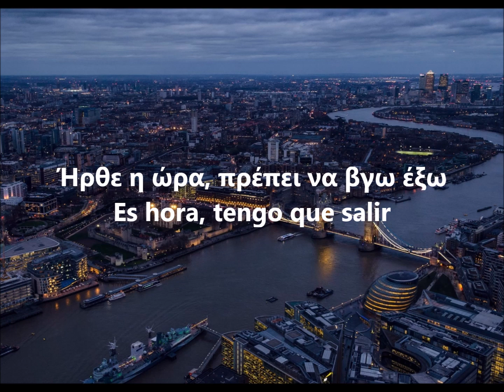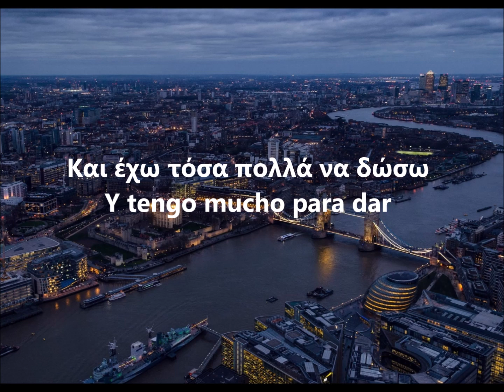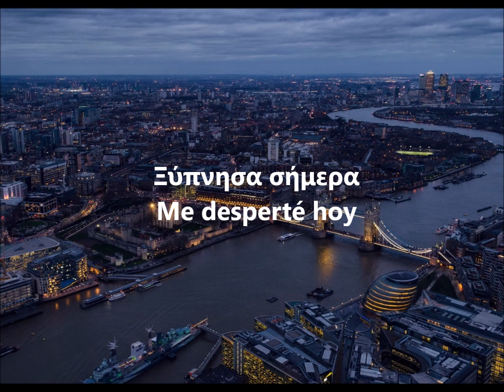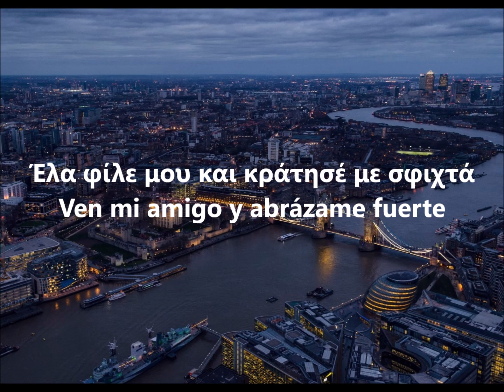VICKY LEANDROS FREMD INEINER GROSSEN STADT Lyrics in spanish and in greek HQ AUDIO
A song that Vicky Leandros, by performing it, made it a great success...